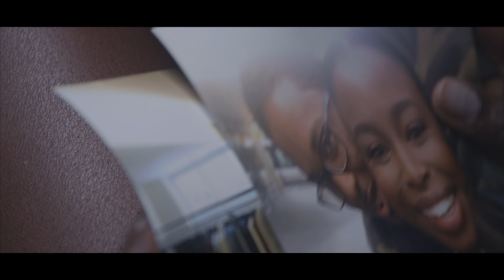Si Christina- Heb je Even? (Produced by MMPM & Danilo Tavares)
- Amazon
- Tidal